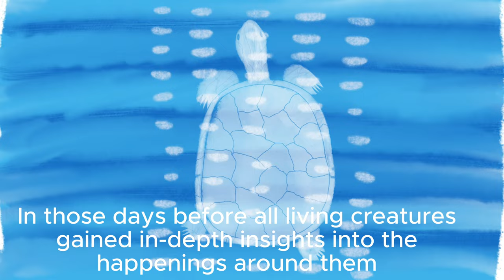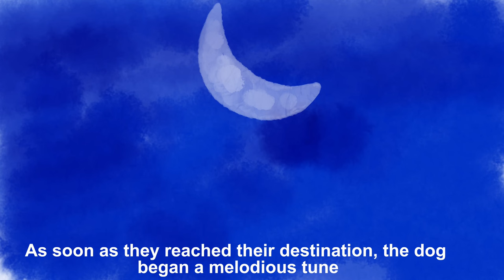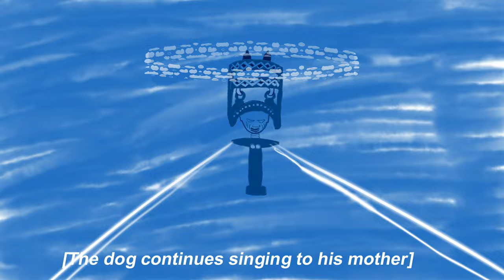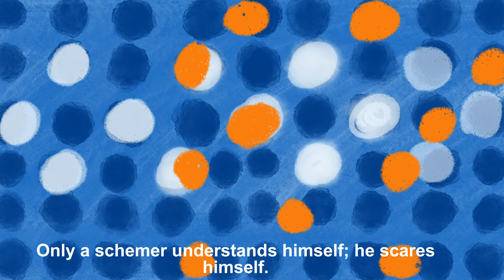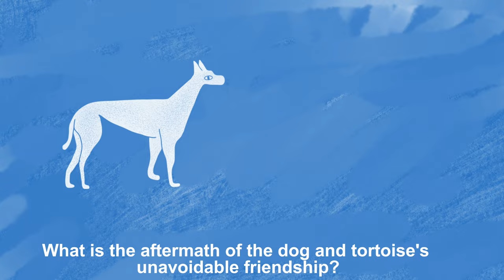ÌYÁ ÌYÁ (Mother Mother)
The first part of a fable, which highlights the dynamics of the friendship between the dog and tortoise. The story points to the significance of Mothers in society.

The larger significance of this creative work is its resistive and revivalist elements. The resistive aspects situate the Yoruba language as an essential element in performing these stories, a process of decolonization and indigenization. The revivalist element entails resuscitating the stories by using stories as central themes in musical compositions and performing at different engagement sites.

Narration - Aremo Gemini
Chants - Taiwo Sanni
Percussions - Ayansola Lawal
Mixed and Engineered - Oluwadamilare Akinyede
Subtitles - Falola Ebunola & Omotayo Titilope
Art Director - Obayomi Anthony
Illustration - Fadesola Belo